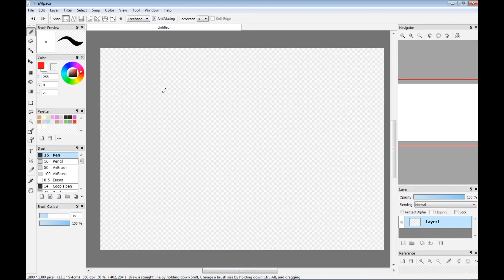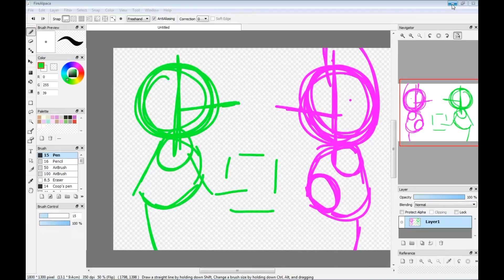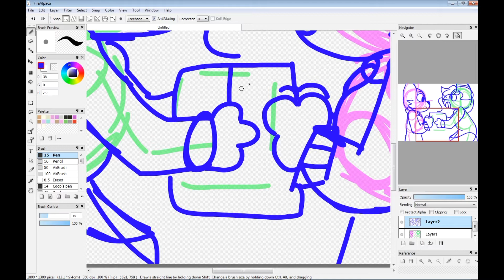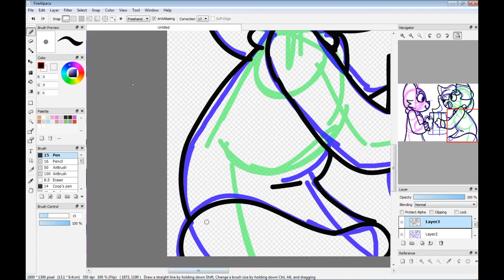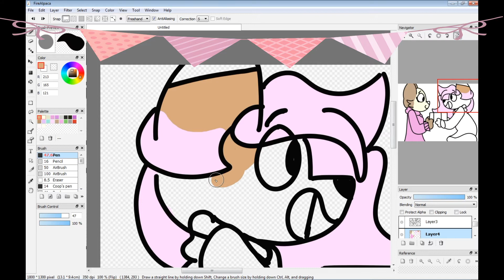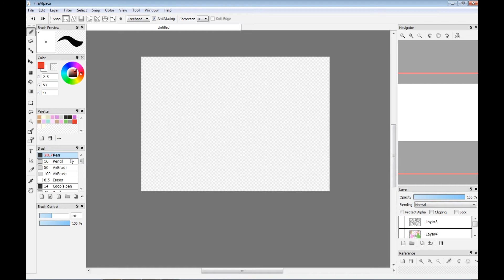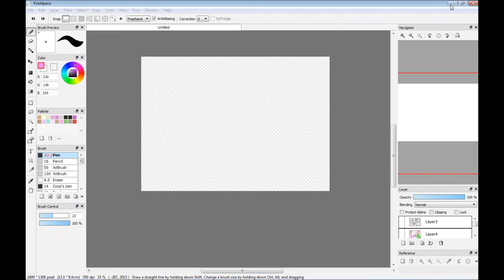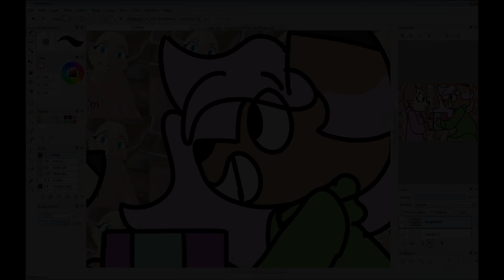Happy Birthday Pais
This Video goes out to my best friend and long time Derp Life partner Unicorn Pais! I wish you only the best for the years to come!

                                      Happy Birthday Buddy!